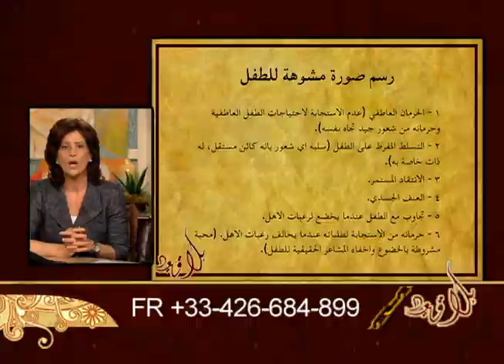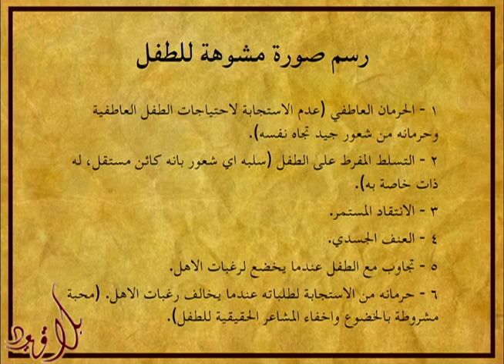الأخت كاتيا - بلا قيود - اسباب اضطراب الشخصية النرجسية